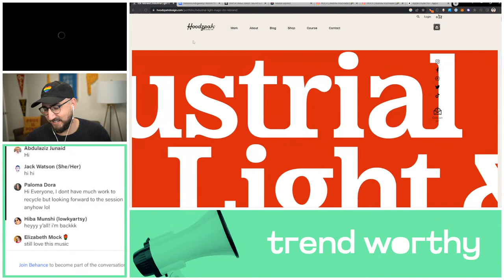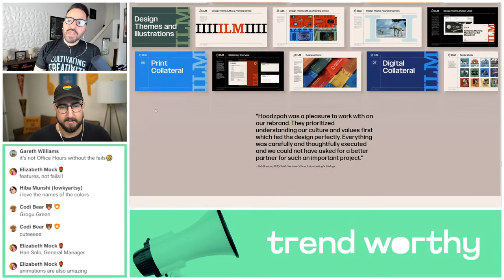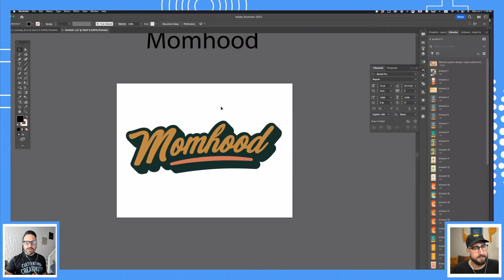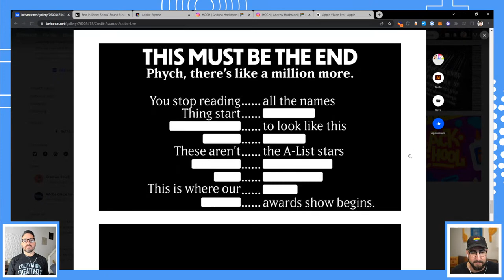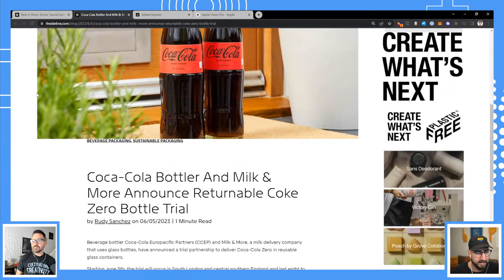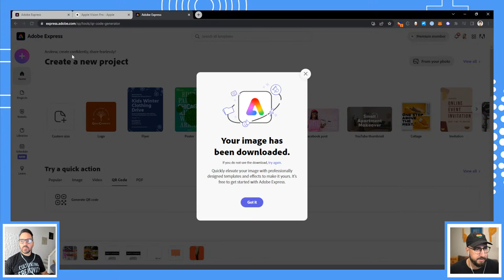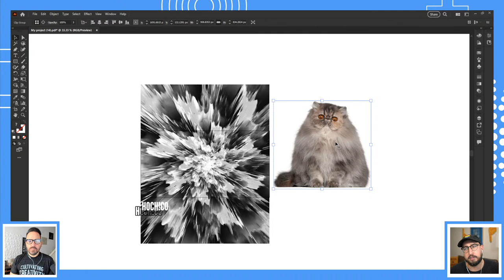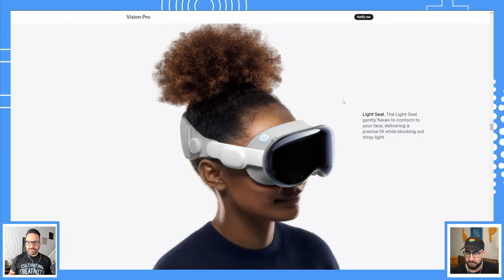How to Recycle Your Work | Adobe Office Hours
Be inspired from the past, or reimagine a project that hit the cutting room floor. Tune in as Office Hours shows you how to make the most of your creative work.

00:00 Start
2:45 Trend worthy
10:25 Recycling old work
26:14 Recycling for sustainability
32:45 DIY Business Cards
49:50 Apple Vision Pro